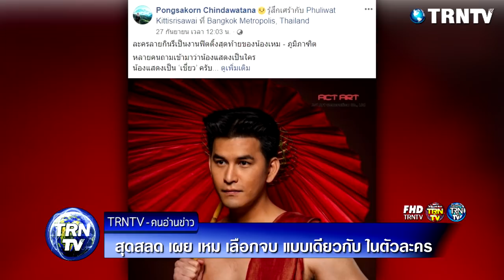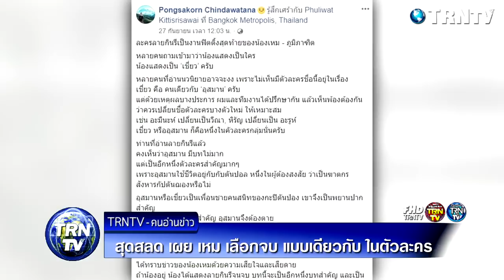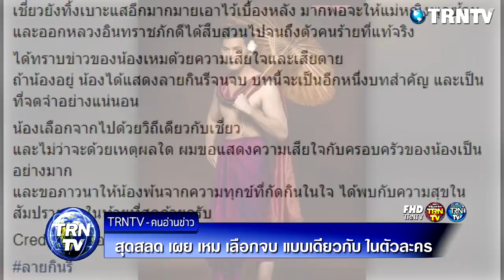สลดใจ เหม ภูมิภาฑิต เลือกลาโลก เหมือน ตัวละคร เรื่อง ลายกินรี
นายแพทย์พงศกร จินดาวัฒนะ เจ้าของบทประพันธ์ ลายกินรี ที่นำมาสร้างเป็นละครฟอร์มยักษ์ โดยเพิ่งมีการฟิตติ้งและบวงสรวงละครไปเมื่อไม่กี่วัน โดยวางตัว เหม ภูมิภาฑิต เป็นหนึ่งในตัวละครของเรื่องนี้ด้วย ซึ่ง เจ้าของบทประพันธ์ โพสต์เฟซบุ๊กส่วนตัว เผยว่า - น้องเลือกจากไปด้วยวิถีเดียวกับเชี่ยว

ข่าวเหม ภูมิภาฑิต